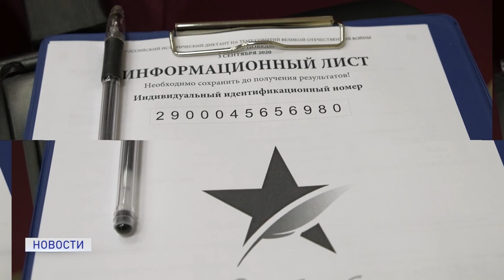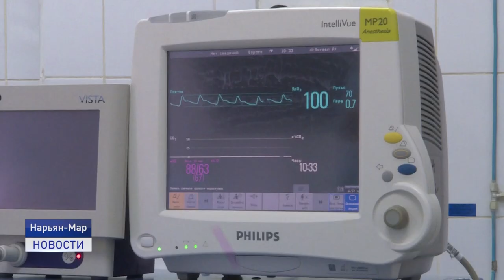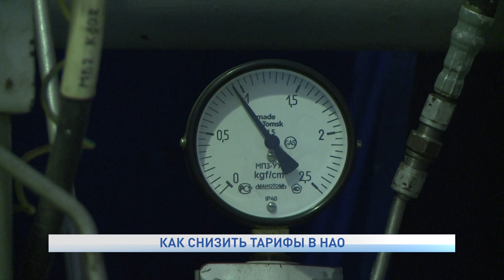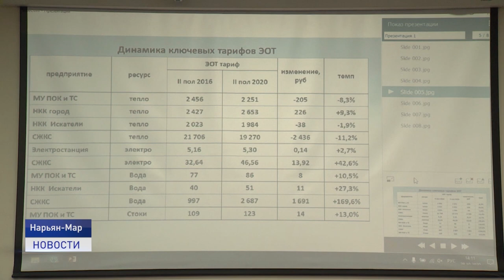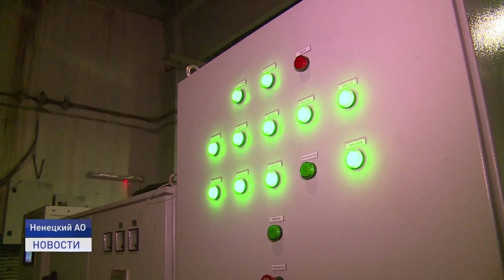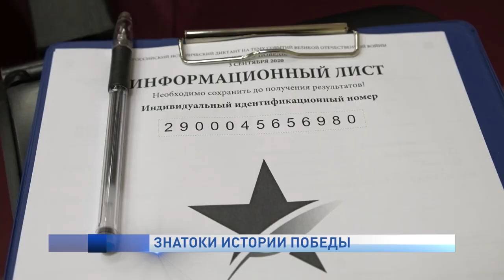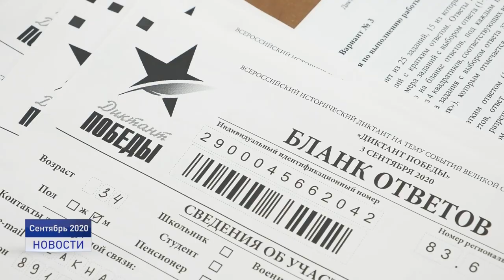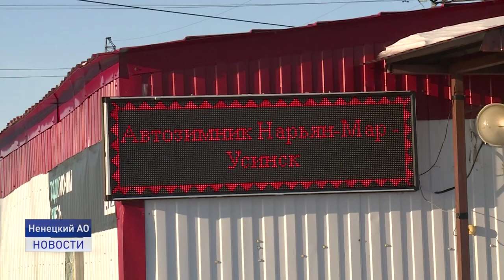Новости Ненецкого округа от 29.10.2020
В связи с ухудшением эпидемиологической ситуации в Ненецком автономном округе ужесточаются ограничительные меры. А на Южно-Шапкинском и Харьягинском месторождениях вводят карантин.

Специалисты утверждают, постоянным фактором роста расходов на производство электроэнергии в населенных пунктах Заполярного района является увеличение затрат на ГСМ. Есть ли варианты решения проблемы, разбирались окружные депутаты.

Лучшие знатоки истории Великой Отечественной войны - метеорологи. Из пяти региональных победителей международной акции "Диктант Победы" четверо работают на Нарьян-Марской гидрометеорологической станции.